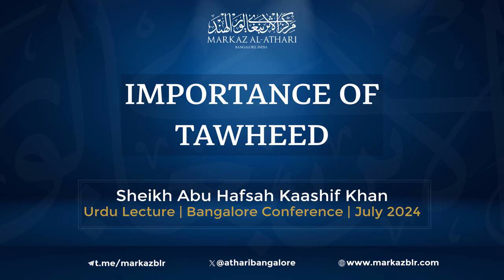tawheed usa army trending fyp shorts islam india pakistan bangladesh love viralvideo ai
URDU🌹Who are we?⁉️HUM KOUN HAYE HAMARA MESSAGE KAYA HAYE